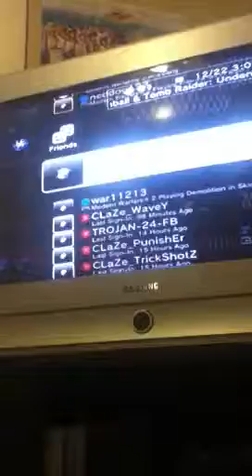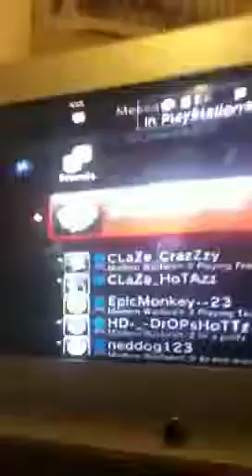Qs 1v1 rampage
I rape him 30 to 11